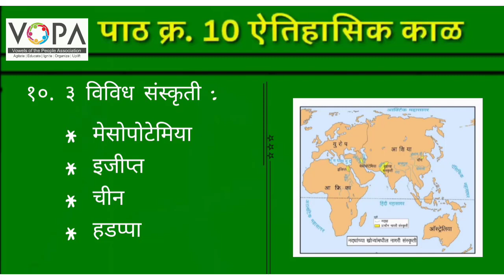5th | परिसर अभ्यास | ऐतिहासिक काळ | V4 | VSchool